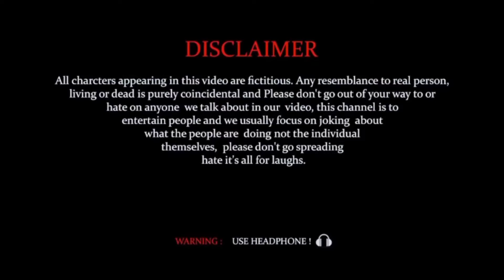My first vlog haridwar | parmarth ghat ganga injoy 😍friends masti vlog | haridwar vlogs